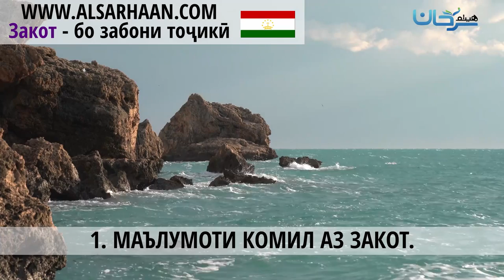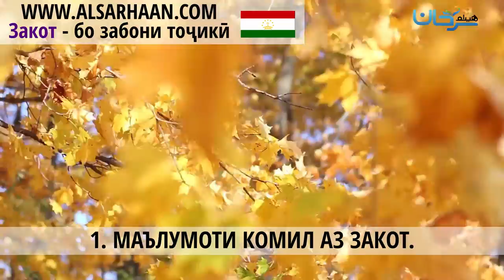1 МАЪЛУМОТИ КОМИЛ АЗ ЗАКОТ